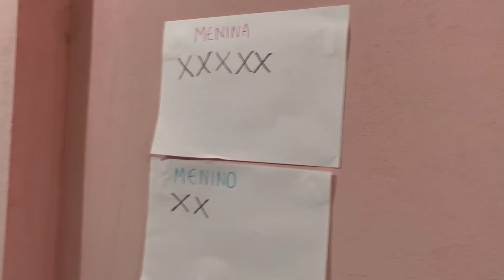É MENINA OU MENINO? - CHA REVELAÇÃO BABYKATHIEL| Kathy Castricini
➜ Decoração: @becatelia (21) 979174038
➜ Bolo e doces personalizados: @crisf.cake
➜ Artigos de festa: @vivianfestasoficial ( Loja fisica em Nova Iguaçu e Duque de Caxias )
➜ Brownies: @i_love_brownie
➜ Elefantinhos de feltro: @ilovefeltro

👻 SNAP : kathycastricini